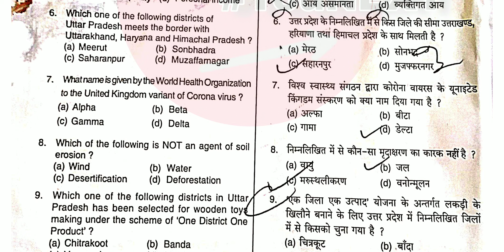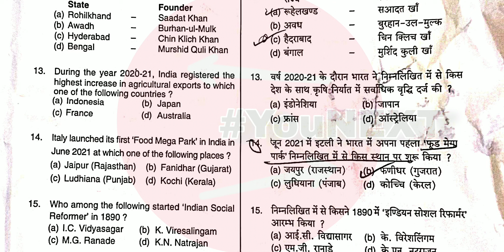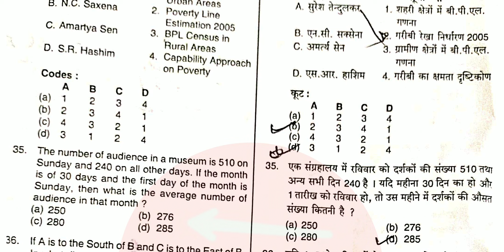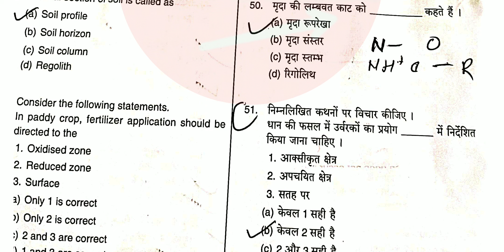UPPCS DHO Pre Exam Review and Analysis 1 August 2021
Join The YouNEXT Telegram Channel :
YouNEXT Edu